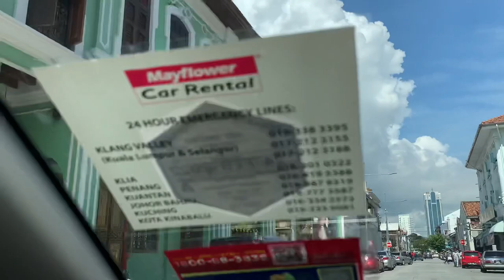探索槟城 Exploring Penang 13